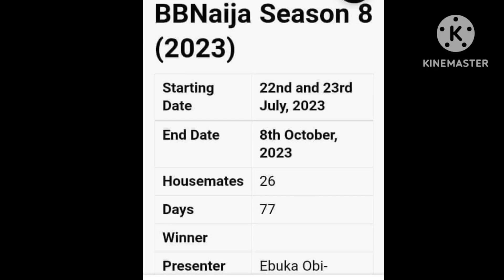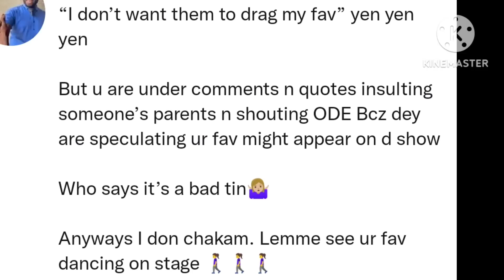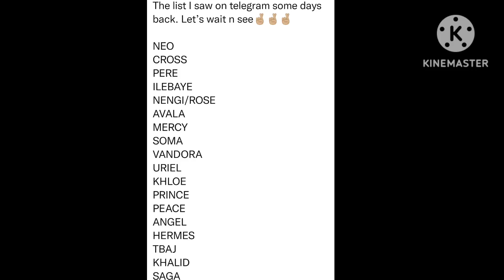BBNAIJA All STARs Season 8 official list of Housemates & Starting date.